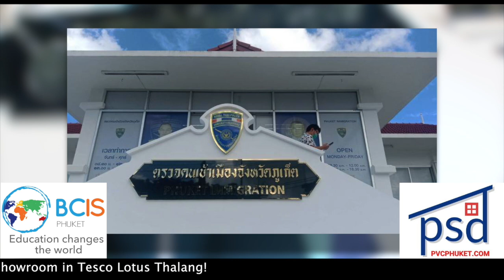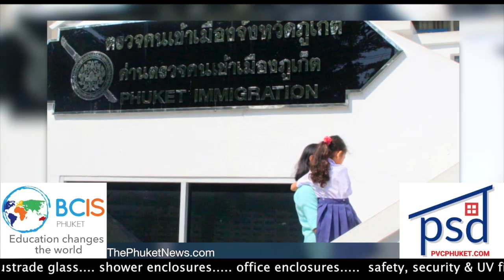Airport taxi driver slams into tree, Phuket nightclub raids, Pita media shares case || Thailand News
2- Airport taxi driver faces reckless driving charge after slamming into tree

3- More than 1,000 foreigners in Phuket caught for visa overstay

5- Cash prizes on offer at free to enter Khao Lak surfing competition